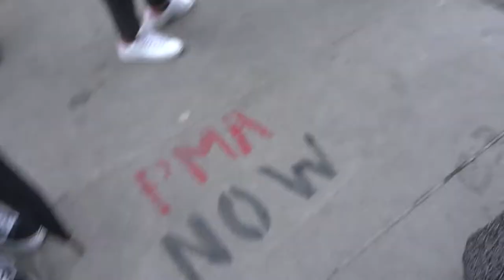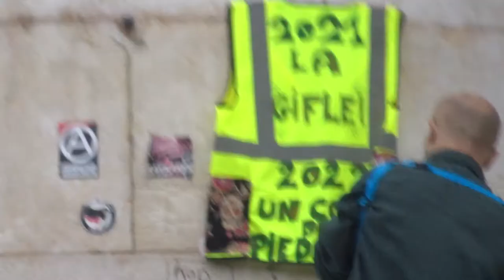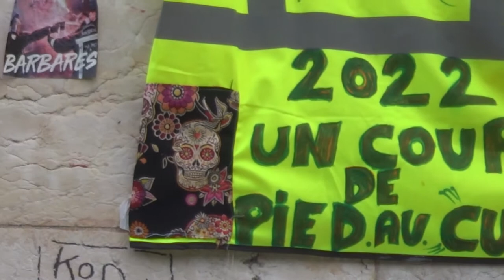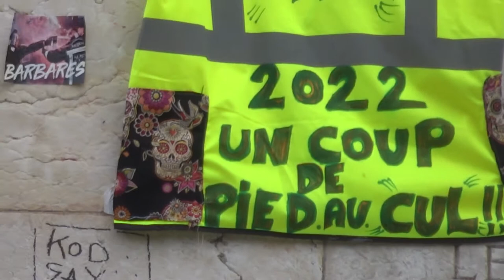Marianne 14 juillet République giletsjaunes 14juillet 2021 no.3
Liberté * 2021 La gifle * 2022 Un coup de pied au cul * Marianne 14 juillet République giletsjaunes 14juillet 2021 no.3
La marche des Mariannes avec Dany et Valentin Place de la République à Paris
Non à l'oppression des traitres Reprenons notre liberté 14juillet revolution Les Gilets Jaunes Constituants 14 juillet 2021
Non au vaccin Non au Pass Sanitaire STOP à la dictature sanitaire